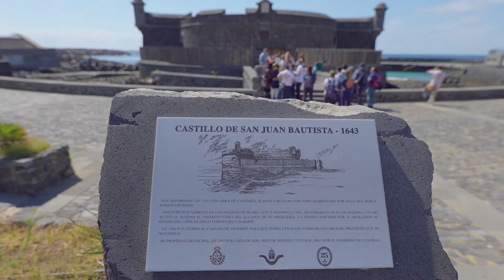PFAE-GJ Enjoy Santa Cruz con Colegio Isabel la Católica.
El proyecto, del que es beneficiaria la Sociedad de Desarrollo de Santa Cruz de Tenerife, está financiado a través de Formación en Alternancia (PFAE) Garantía Juvenil y Fondo Social Europeo, a través del Servicio de Empleo Público Estatal del Ministerio de Empleo y Seguridad Social, así como del Servicio Canario de Empleo, celebra su tercera edición ofreciendo formación dual de informadores turísticos y a través del que una quincena de jóvenes tinerfeños se están formando como informadores turísticos, combinando formación teórica con la práctica en el puesto de trabajo.

De esta manera, el proyecto Enjoy Santa Cruz, que se inició el pasado mes de enero y que se desarrollará hasta el próximo mes de diciembre, y en el que participan 15 alumnos-trabajadores, pretende una formación teórico práctica con el que obtendrán un certificado de profesionalidad de nivel 3 y que les permitan conocer y utilizar las técnicas y recursos existentes para su incorporación al mercado laboral, así como, potenciar la responsabilidad en el proceso de búsqueda de empleo en el campo de la información turística.

En este reportaje se recoge la visita del Colegio Isabel la Católica a Santa Cruz para conocer sus recursos turísticos a través de los integrantes del proyecto